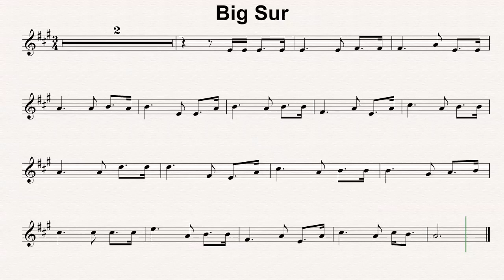A Maj 34 Big Sur 50bmp